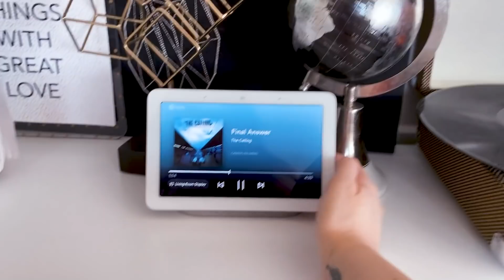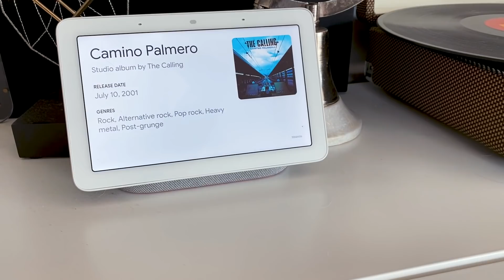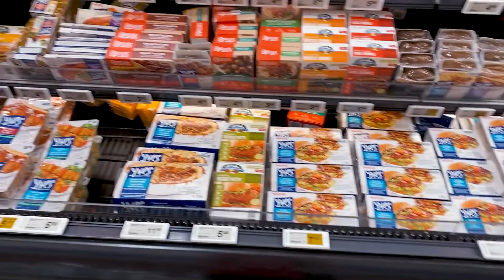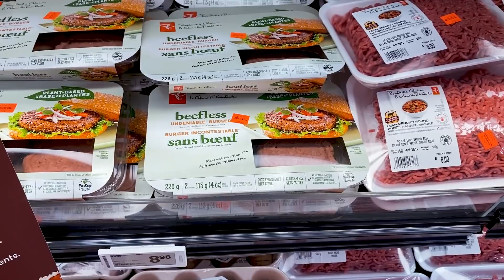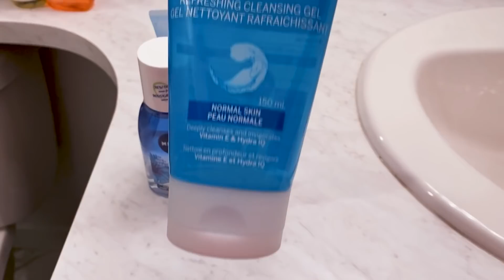🇨🇦Domingão de faxina, mercado, preguiça e arrumação da mudança com a gente! Vem!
Oi pessoal, tudo bom? Estou de volta para compartilhar com vocês essa nova fase da minha vida, agora em Vancouver, no Canadá! Espero que gostem de acompanhar. 🎥 Se você gostou desse vídeo não deixe de dar like, comentar, se inscrever e ativar as notificações para receber todas as novidades em primeira mão! 💛

✖ QUER FAZER INTERCÂMBIO?